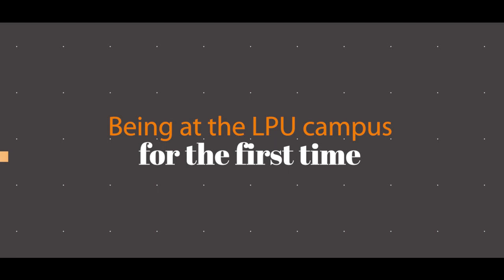Aarti Garg | B.Design student | Verto by heart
A passionate student of B.Design of Class of 2022 at LPU, Aarti Garg shares her Testimonial to describe her wonderful experience as a Verto!
After exploring a lot of institutions across India, Aarti chose LPU to pursue her love for architecture. She stumbled upon the huge and magnificent LPUCampus and even sharpened her icebreaker skills by interacting with new people. Watch this video to hear out the story of the Verto by heart!